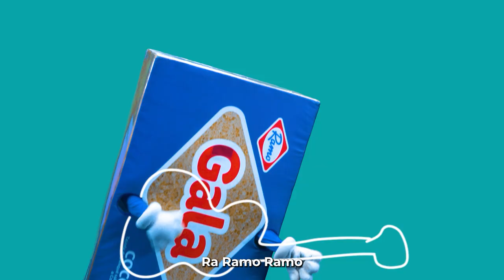KARAOKE RAMO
Ramo, una de las marcas más queridas por los colombianos,  creó el museo interactivo en su planta original. 7 Una de las las experiencias que hacen parte del recorrido es el Karaoke. 0 años después creamos esta canción que  hoy todos sus visitantes cantan. Con ustedes la familia Ramo.🎤